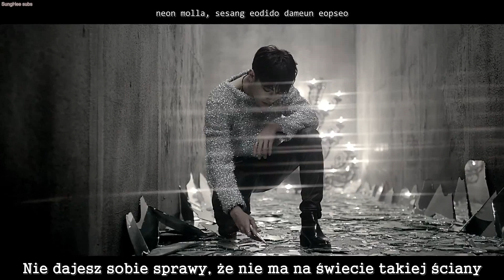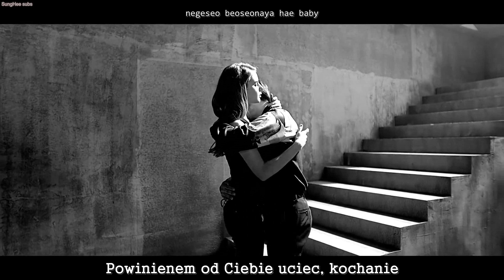Teen Top - Warning Sign [PL] - polskie napisy, polish subs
Zapraszam na tłumaczenie Teen Top - Warning Sign!